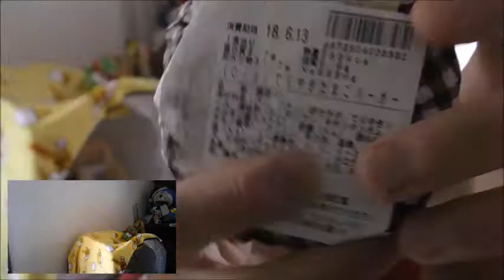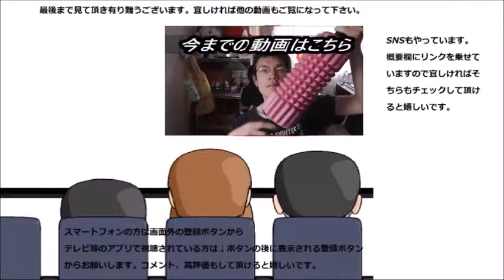オイシス 照り焼き卵バーガーを食べてみたら卵が想像と～だった件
オイシスの照り焼き卵ハンバーガーの卵はハンバーガーの卵らしく……ありませんでした。どっちかと言うと……
贈り物は此方まで↓
〒153-0042